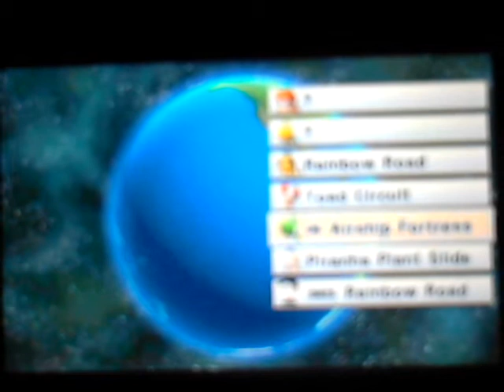Mario Kart 7 wifi races 3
God dang heavy people in mk7...makes me so upset...